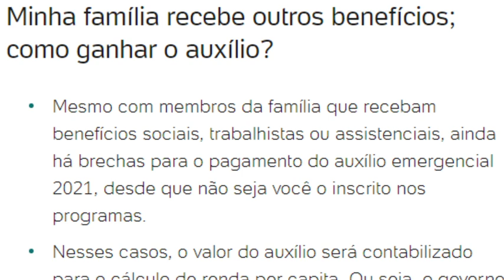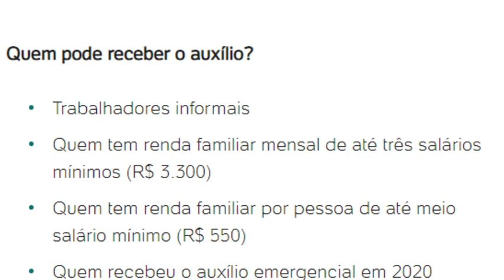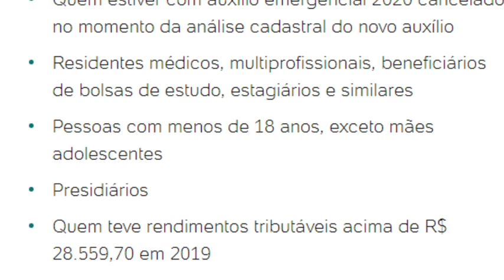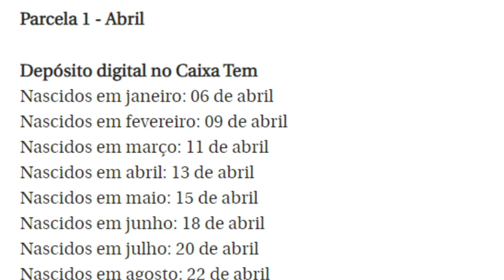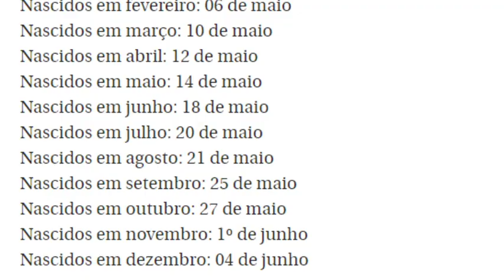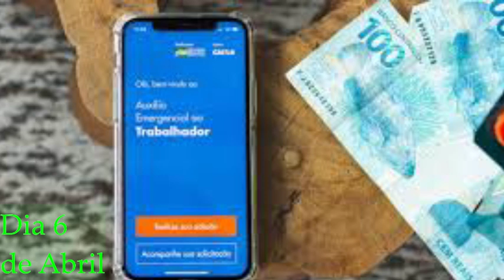AUXÍLIO EMERGENCIAL&BOLSA/IMPORTANTE! Quem já tem outros programas sociais, pode receber essa AJUDA?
SIGA O INSTAGRAM @blogalexsilva ​ - O Comunicador, Radialista, Pesquisador e Publicitário Alex Silva, explica neste vídeo sobre: AUXÍLIO EMERGENCIAL&BOLSA/IMPORTANTE! Quem já tem outros programas sociais, pode receber essa AJUDA? O auxílio emergencial 2021 começa a ser pago em 6 de abril. Uma dúvida que fica é o que acontece com quem já recebe dinheiro de outros programas sociais? Será possível ganhar também o novo auxílio? A nova versão do auxílio deixa claro que beneficiários de programas sociais, trabalhistas ou assistenciais... O Governo começa a pagar benefício na próxima terça-feira (6/4), para pessoas nascidas em janeiro, já o Bolsa Família a partir do dia 16 de abril (Nis 1). Saques poderão ser efetuados apenas a partir de maio. Bem, lembro que a consulta poderá ser feita no site "consulta auxilio" da Dataprev. Será necessário informar nome completo, CPF, data de nascimento e o nome da mãe. Veja agora com todos os detalhes nesse vídeo. E mais: Você joga FREE FIRE? Esse canal eu SUPER RECOMENDO: Trainee Player